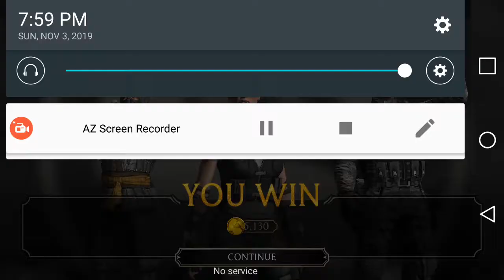Mortal Combat Mobile gameplay